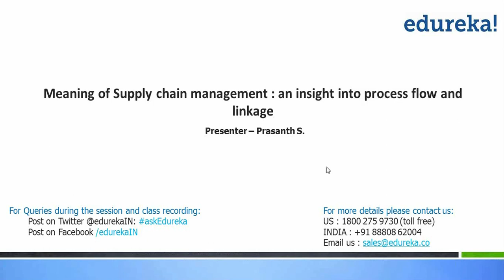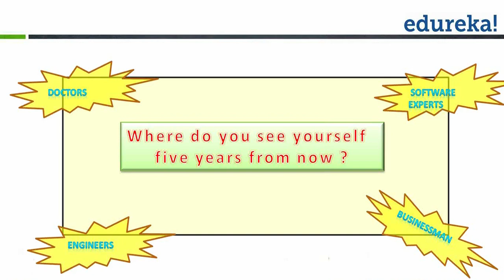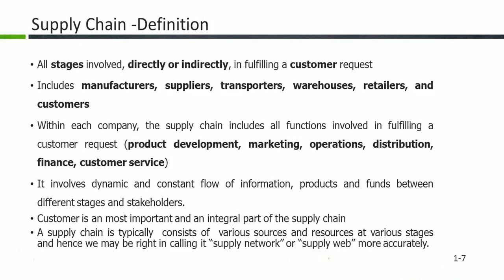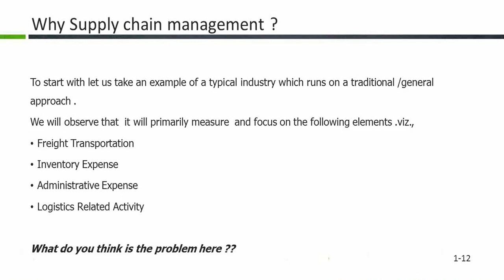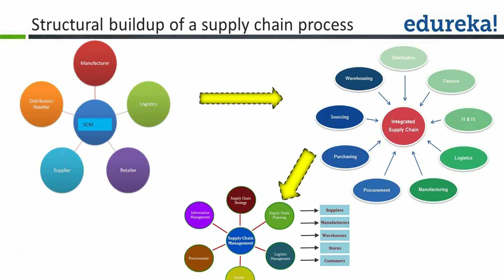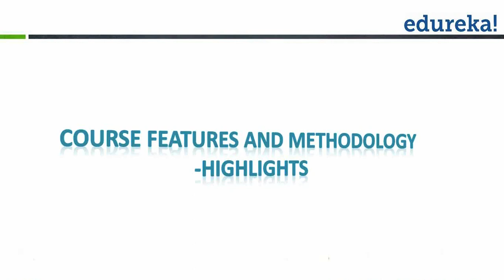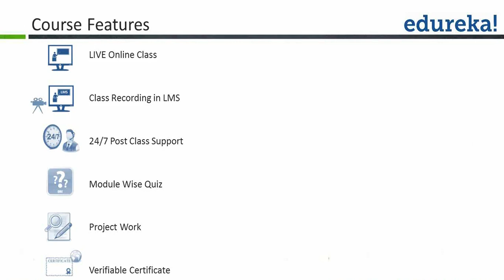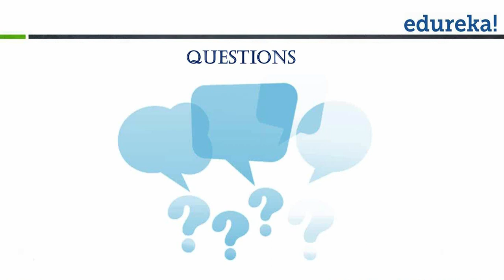What is Supply Chain Management Tutorial | CSCA Certification | CSCS Certificate Tutorial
In this video you'll get an understanding of Supply Chain Management and its elements. The course will cover drivers, network designing, demand forecasting, aggregate planning, and coordination uncertainties in SCM and inventory management. To attend a live class on Salesforce CRM,

This video helps you to learn following topics :

1. Introduction to Supply Chain Management & E-Commerce
2. Key role of SCM in E-commerce Industry
3. Creating a e-business supply chain and an e.g.(Flipkart, Amazon etc.) to explain the same
4. Inventory Management & SCM challenges in India
5. COD strategy & Challenges
6. Warehousing or Marketplace
7. Delivery Logistics
8. Building a basic framework an main supply chain drivers
9. Delivery challenges when spreading from one region to another

Edureka is a New Age e-learning platform that provides Instructor-Led Live, Online classes for learners who would prefer a hassle free and self paced learning environment, accessible from any part of the world. Information on ‘Supply Chain Management Certification’ has also been covered in our course ‘Supply Chain Management’.